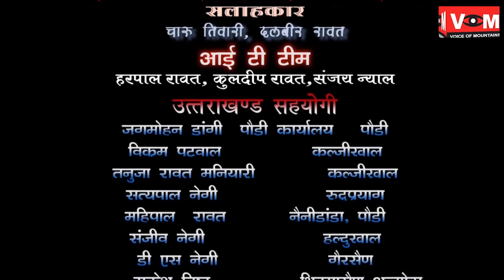ग्राम सभा विलकोट नैनीडांडा गांव से ग्रामीण और प्रधान से वार्ता हमारे कार्यक्रम "चौपाल" के तहत।